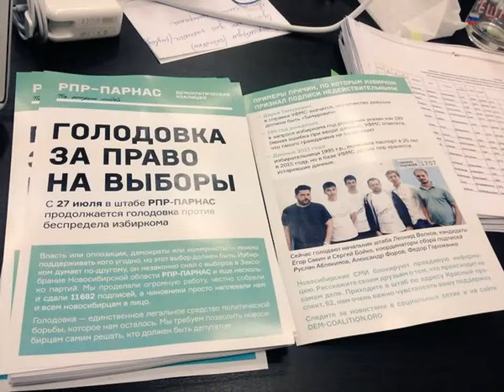Голодовка за право на выборы. Новосибирск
избирком Новосибирской области отказался регистрировать список «Демократической коалиции» на выборы в заксобрание по надуманным предлогам.
Оппозиционеры считают, что власть сознательно не допустила их участвовать в выборах.